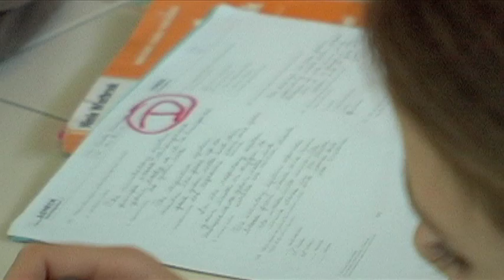Clean Up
Nicole Westbrook and Haily Helton co-star together in this short fIlm about two sisters coping with the sickness of their dying father due to fallout from post 9/11 clean up.